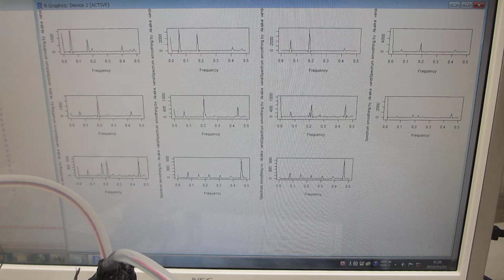ガラス容器の音響特性を利用した超音波発振制御プローブ（超音波システム研究所）